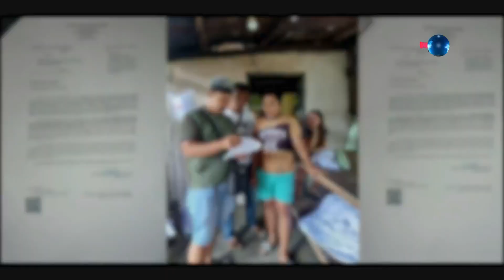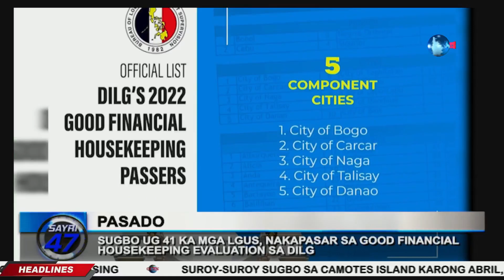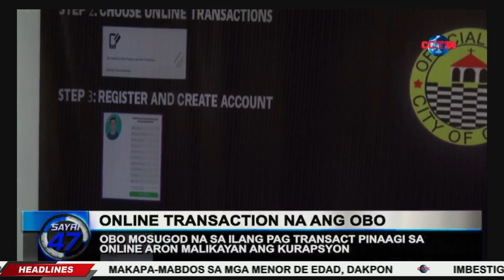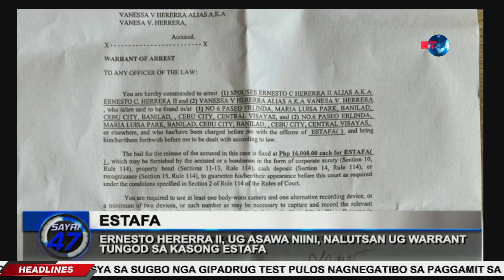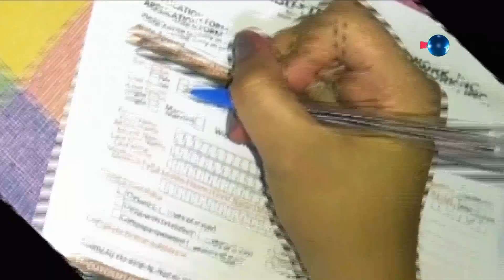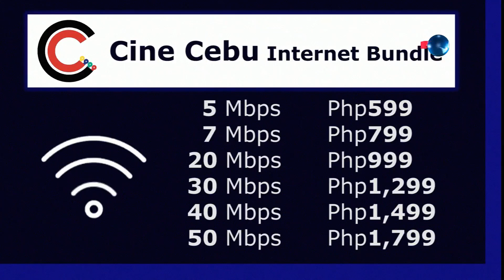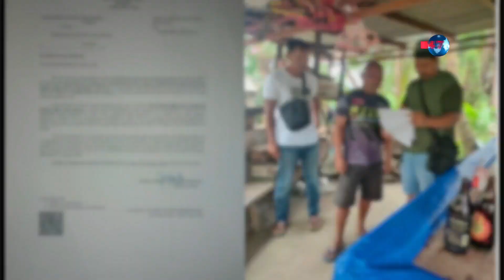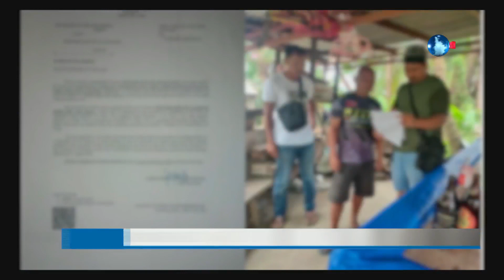SAYRI 47 - February 08, 2023